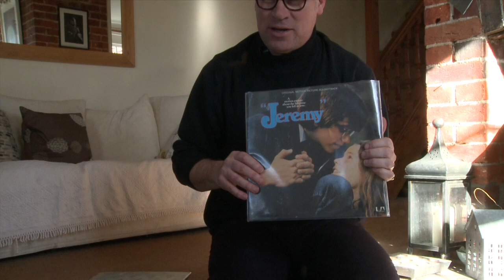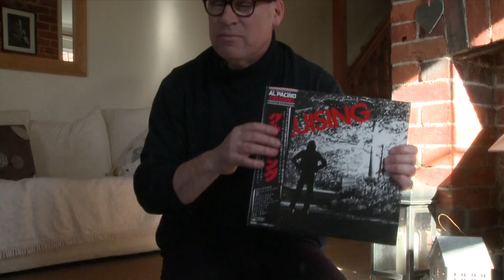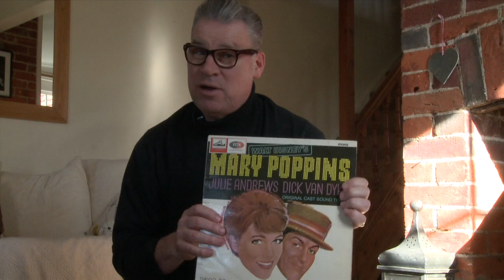Kermode Uncut: Soundtracks Of My Life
- I'm making a series for Radio 2 about film music and have been looking back at the soundtracks that mean a lot to me. Which film scores are important to you?